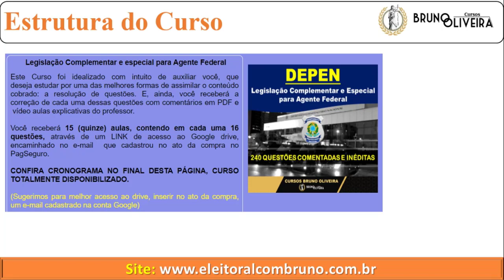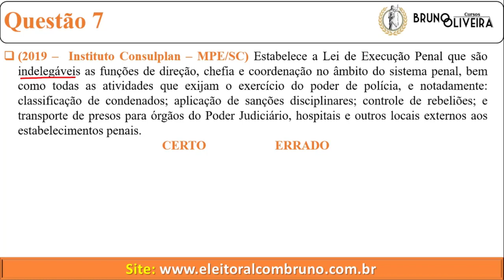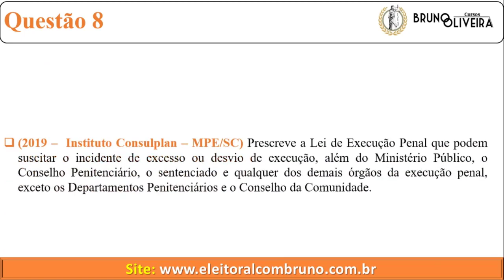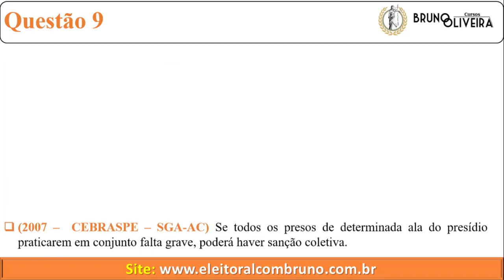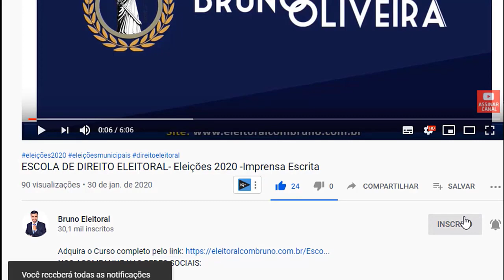DEPEN | Execução Penal | Treinando com Questões | Parte 3